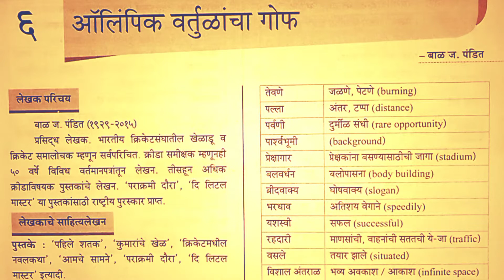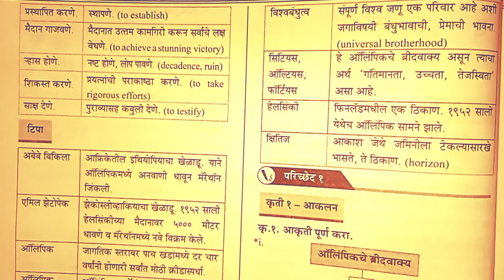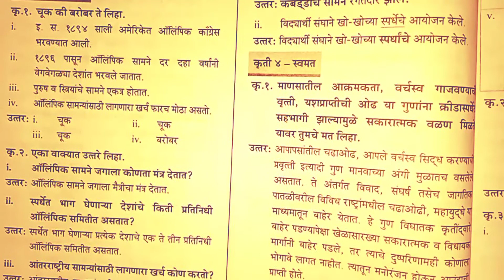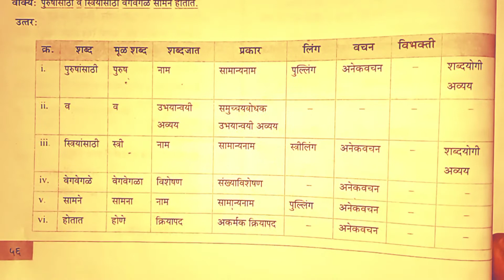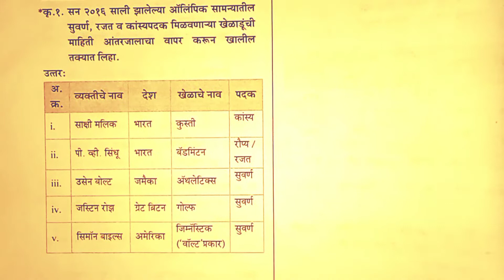9th Marathi | 6. OLYMPIC VARTULACHA GOF | अॉलिंपिक वर्तुळाचा गोफ |Question and answer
Hello friends welcome back to our ▶️ channel youth academy

olympic vartulacha gof

olympic vartulacha gof swadhyay

olympic vartulacha gof question answer

olympic vartulacha gof in marathi

olympic vartulacha gof class 9 question answer

olympic vartulacha gof class 9 swadhyay

olympic vartulacha gof in marathi question answer

olympic vartulacha gof class 9 animation